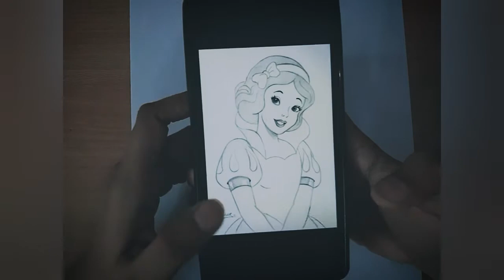Snow White Princess drawing with pencil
Aaj hum Snow White ki drawing bnaye gye
Es drawing ko bnane ke liye ye material chahiye 👇
A4 paper
Sample pencil
Eraser
Brush and Earbird ( for shedding)